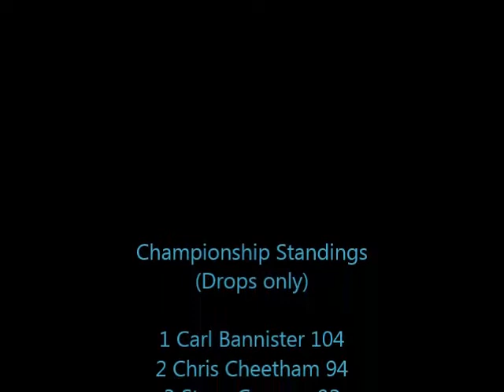2015 RKC Round 3 Whilton Mill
Round 3 of the 9-round Championship took place at Whilton Mill in Northamptonshire. This was the second of our 3 visits to this circuit, and one that seems to be getting better for me in terms of fortune.

Qualifying went brilliantly, even passing championship leader Carl Bannister, which signalled that I had a decent kart and I hadn't lost much of my speed (thankfully).

8th on the grid then for Race Five of the season. Had a good scrap with several drivers and finished 2nd in class.

Race Six, I think, was set by fastest laps from Race Five. So I started 8th again. Had a kart swap at the start due to a front left tyre looking like it was about to explode if I leaned on it. The first 10 minutes were all about learning what the kart was doing, and then the thing just switched on. Cue a good scrap with several more drivers. I unexpectedly finished 2nd in class again.

I'm now second in the championship, 10 points behind leader Carl.

Round 4, Races Seven and Eight of the championship take place on May 2nd at Sutton Circuit in Leicestershire.